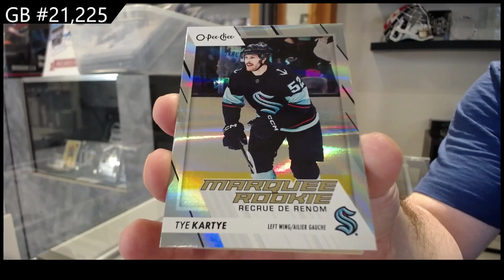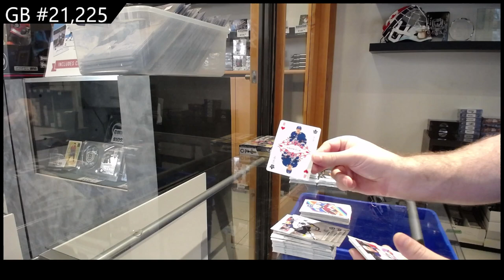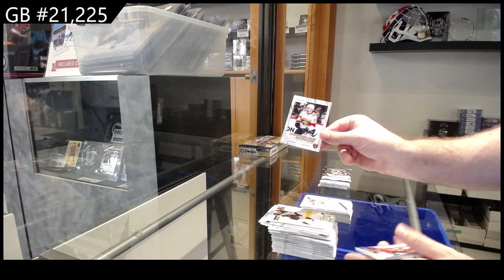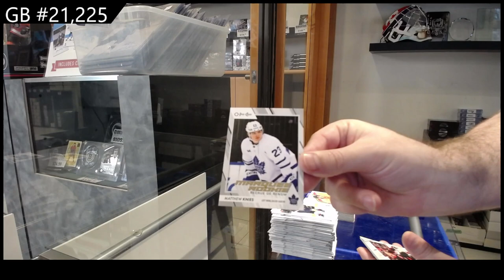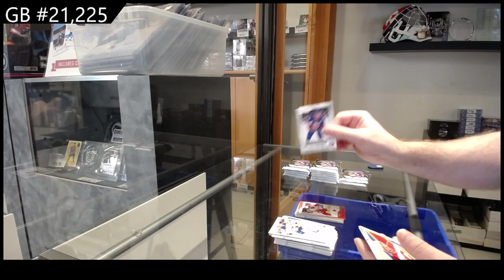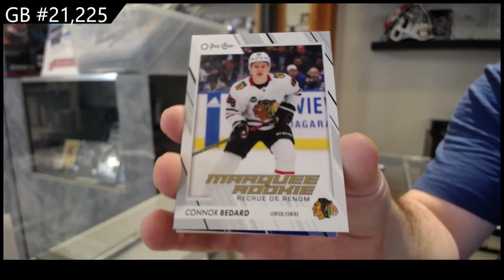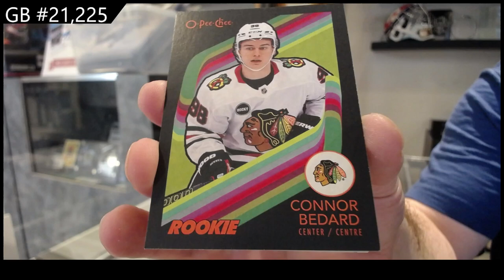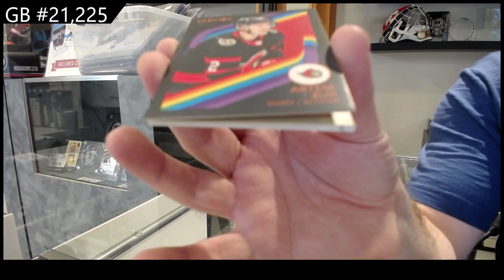2023-24 Upper Deck O-Pee-Chee Hockey 2 Box Break - CNC GB #21,225